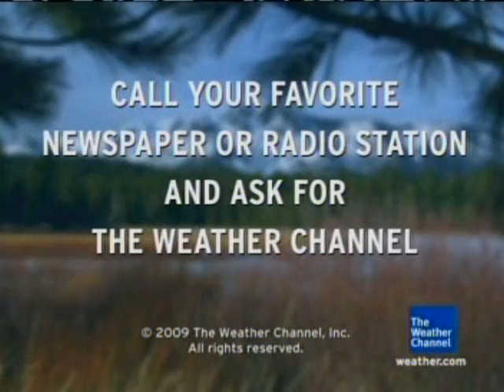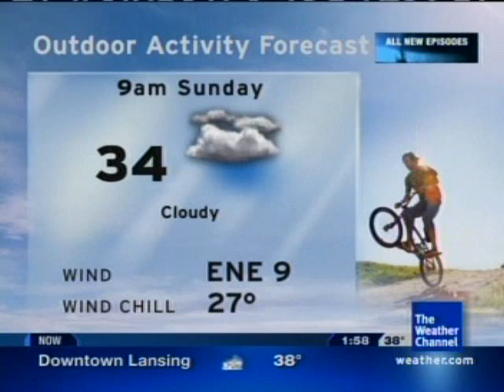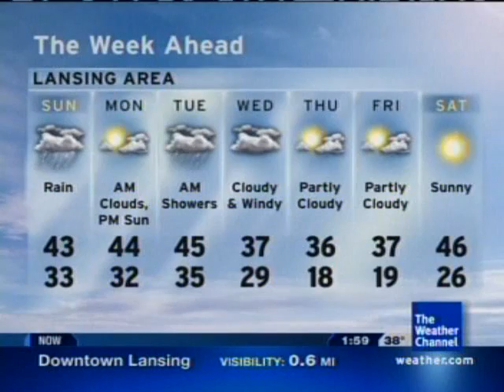Local Forecast- March 2009 Time Change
Recorded right at the time change from Eastern Standard Time to Eastern Daylight Time. The time change occurs right before the end of the LF, at 2:36. Also includes the intro to When Weather Changed History about the '74 Super Outbreak. Song is "Waterdrops" by Lenny Marcus.